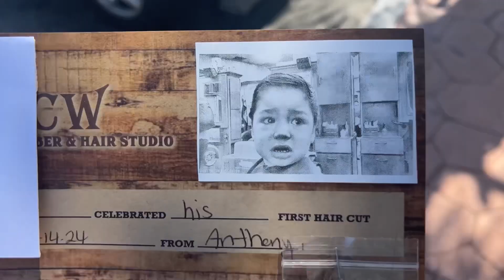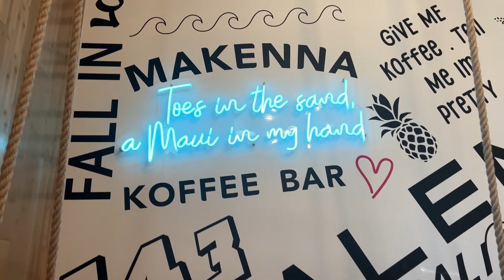BALANCING LIFE!!! A Day in the Life of a Husband, Father, and Actor"